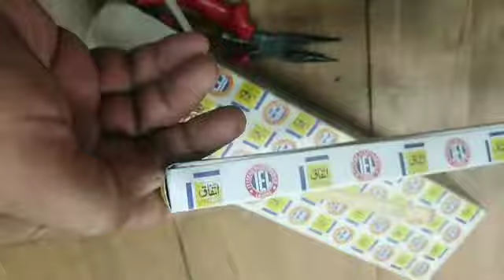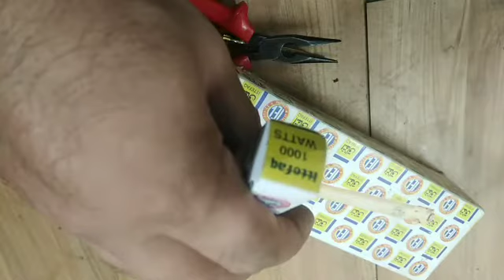Room HEETER 1ooo watt